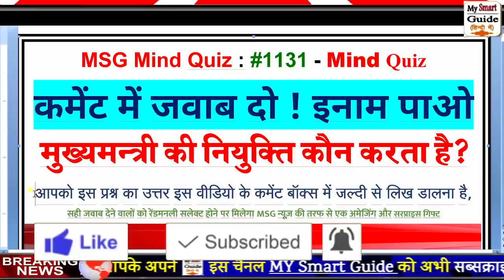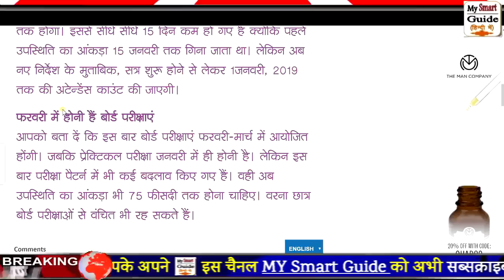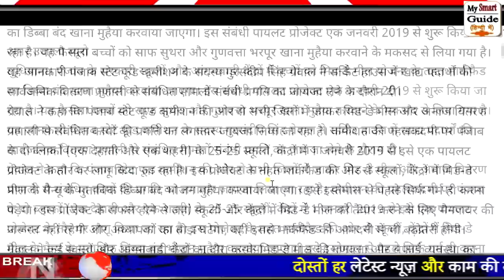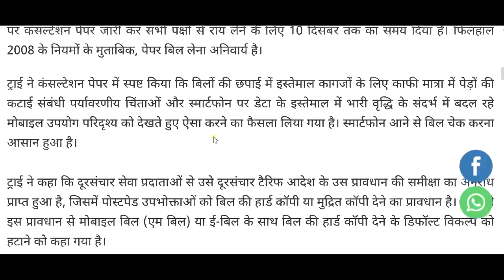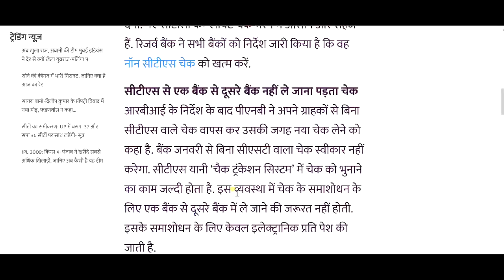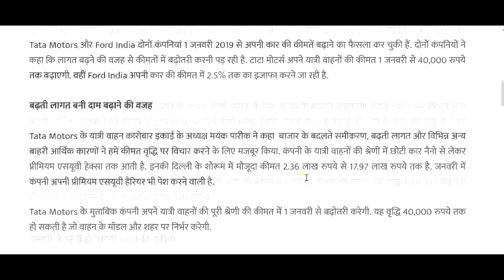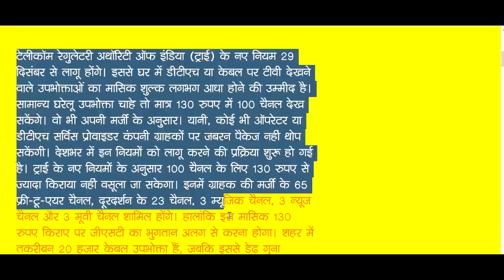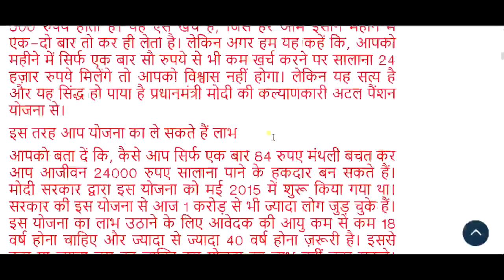नए नियम - हर भारतीय जान ले प्रमुख खबरें, मुख्य समाचार today news headlines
1 जनवरी 2019 से देश मे 17 नए नियम - हर भारतीय जान ले PM मोदी का बड़ा ऐलान today news headlines

31 दिसंबर 2018 से भारत में ये 17 नए नियम लागू होंगे - हर भारतीय जान ले - PM Modi Govt News New Rule

new rules and regulations applying from 1st January 2019 in Prime Minister of India Narendra Modi government this is a big announcement for all Indians and good news breaking news alert headlines update that must know for all Indian population